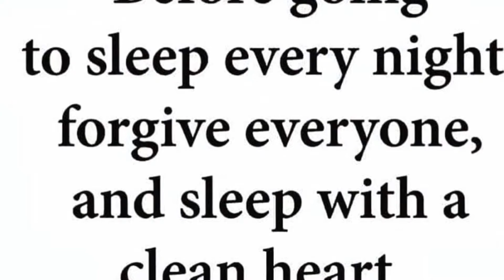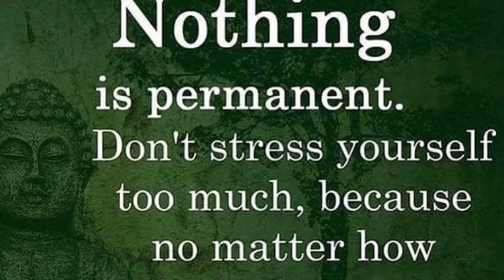A beautiful sunset